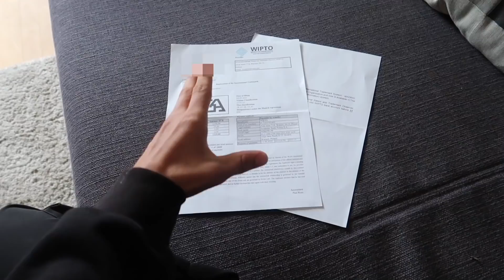Warum keine Videos kamen.. **Realtalk**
Das war zu krass..

🔘 Instagram von AJ: tiredaj